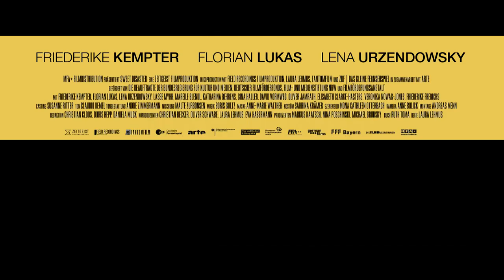SWEET DISASTER | Trailer deutsch german [HD]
| "Sweet Disaster" (Trailer deutsch german) | Kinostart: 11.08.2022
DANKE! :)

Offizieller deutscher Kino-Trailer zu dem Film "Sweet Disaster".

Originaltitel: Sweet Disaster
Familienfilm, DE 2022
Filmverleih: MFA/FilmAgentinnen
Filmlänge: 93 Minuten
FSK-Altersfreigabe: ohne Altersbeschränkung
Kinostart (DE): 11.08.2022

Schauspieler/Darsteller: Friederike Kempter, Florian Lukas, Lena Urzendowsky u.a.

Regisseur: Laura Lehmus

Frida ist 40 - und plötzlich schwanger. Genauso unerwartet wird sie dann vom Kindsvater Felix verlassen, noch bevor sie ihm die frohe Kunde mitteilen kann. Felix ist zurück bei seiner Ex, doch Frida benutzt bunte Farben nicht nur in ihren Malkursen, sondern auch zum Verschönern unangenehmer Wahrheiten: Sie will die Trennung nicht akzeptieren und versucht mit allen Mitteln, die meisten davon ziemlich absurd, ihn zurückzugewinnen. Unterstützt wird sie dabei von der 15-jährigen Yolanda, die die nötige Spionage-Ausrüstung liefert. Das süße Desaster ist vorprogrammiert!